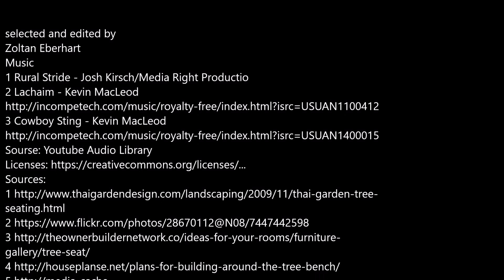Around the tree decor Ideas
selected and edited by Zoltan Eberhart
Music
1 Rural Stride - Josh Kirsch/Media Right Productio
If there are copyright mistakes, please inbox me via Facebook, I will edit its instantly, I share with the hope that it's useful for designers.